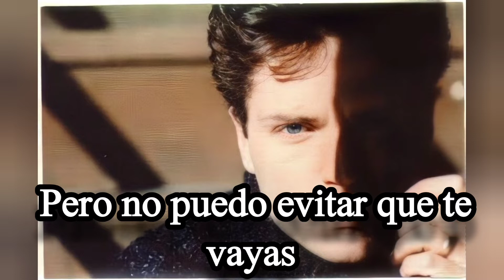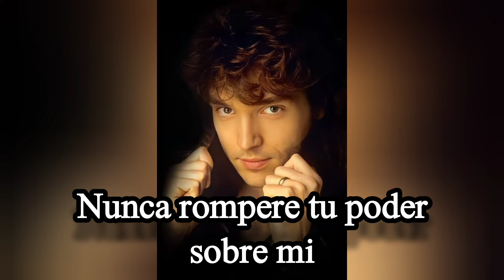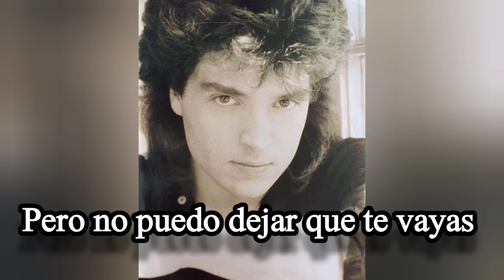Richard Marx Slipping Away (Subtitulado con letras en español)